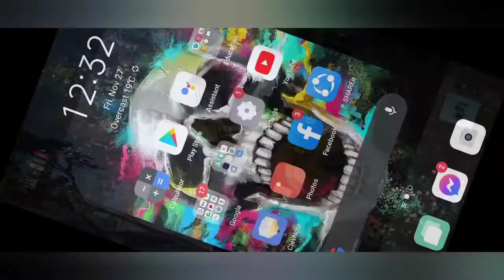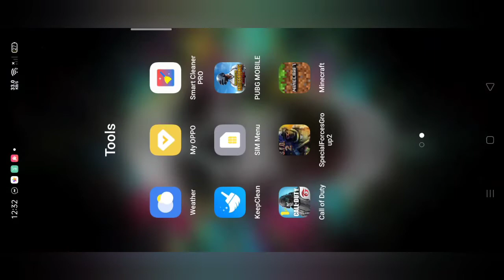PUBG Mobile Gameplay Part 3 | OptiKal FliXerJDN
ADD ME IN Call of Duty: Mobile❗❗
Guest Account: FliXerJDN
                            JDNFliXer
Permanent Account: FliXerCOD